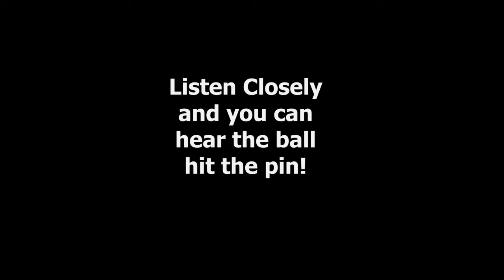Tommy Morrissey Four Years After Meeting Tiger